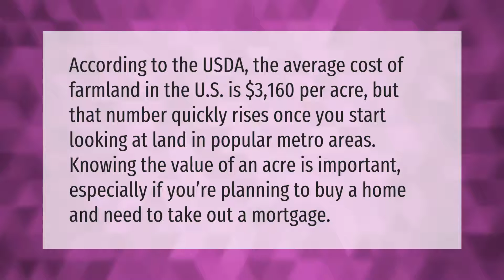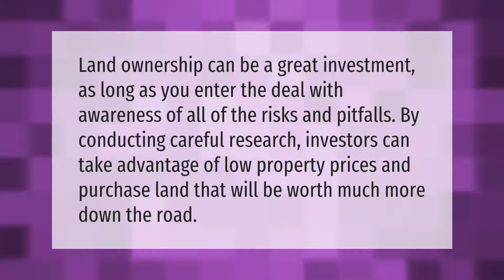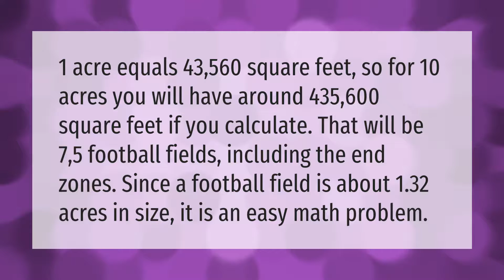What is an acre of land worth?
00:00 - What is an acre of land worth?
00:39 - Is it good to buy land?
01:06 - Is land expensive right now?
01:38 - How many football fields is an acre?
02:13 - How much is an acre worth in Florida?

Laura S. Harris (2021, September 19.) What is an acre of land worth?
    AskAbout.video/articles/What-is-an-acre-of-land-worth-263099